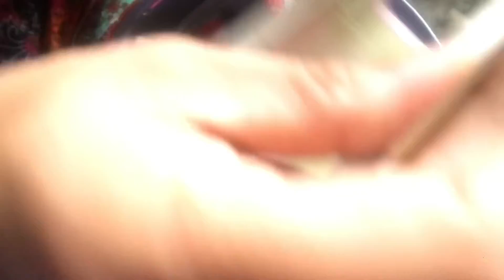Hamari subah ki routine/bachoin ka school days/Abreesham ki routine